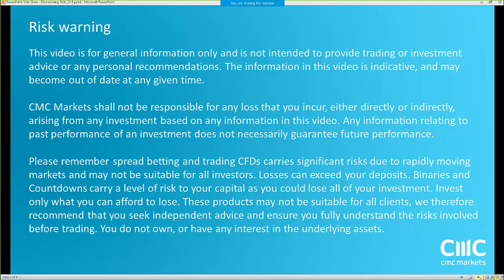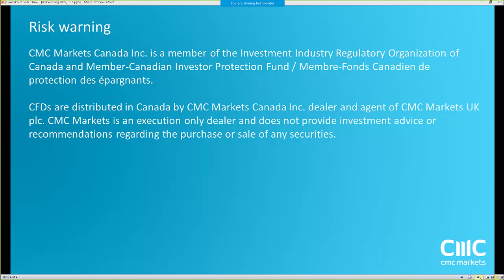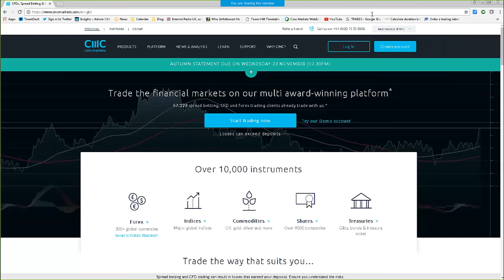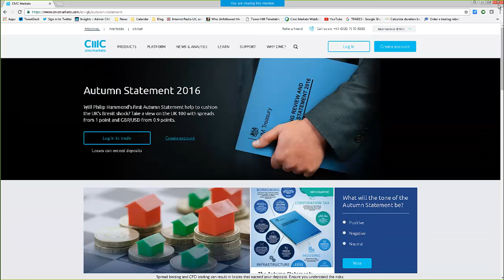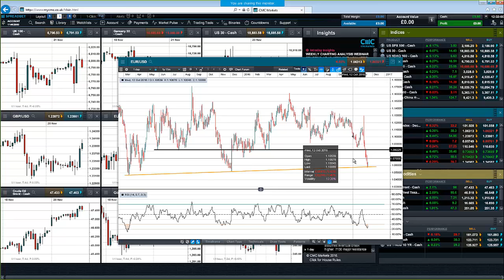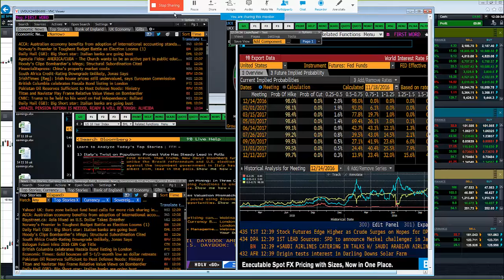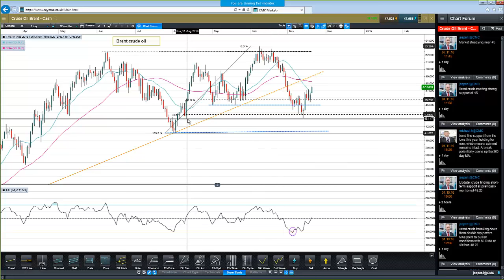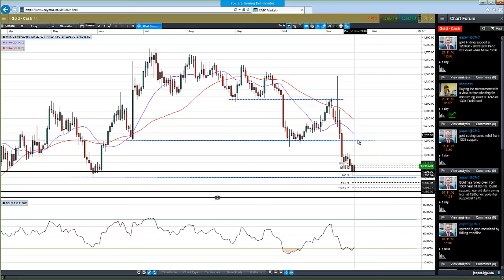Weekly Charting Analysis (November 28th 2016)